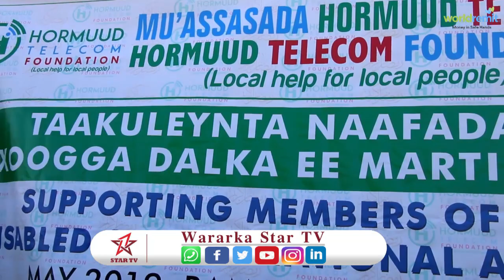Maxaabiista ku xiraan xabsiga dhexe iyo ururka naafada qaranka oo maanta deeq la gaarsiiyay